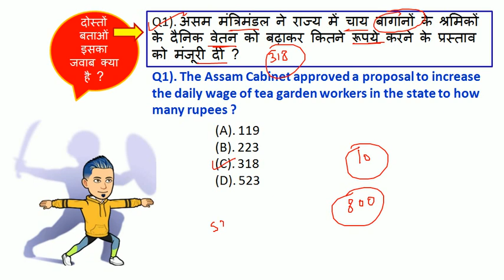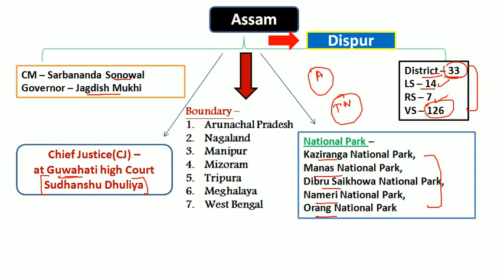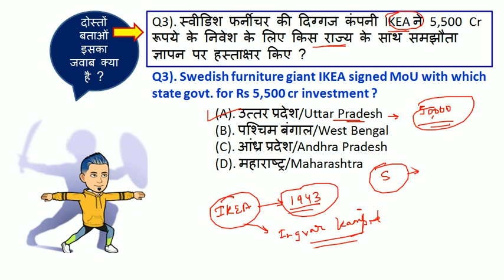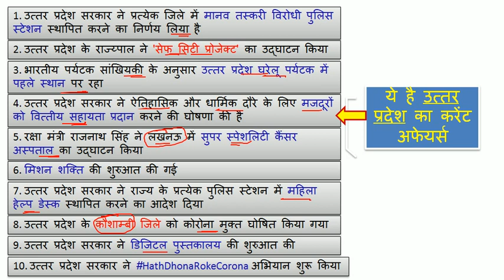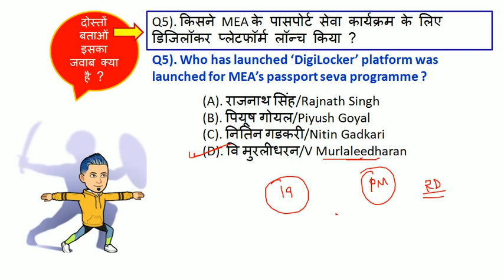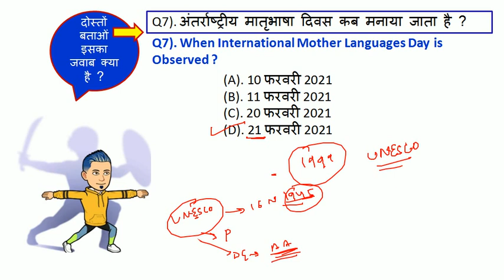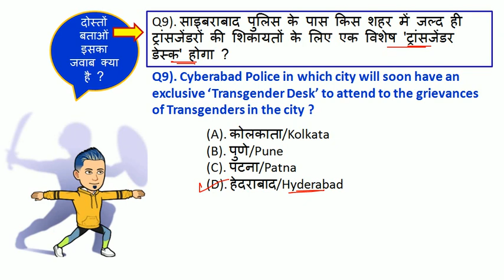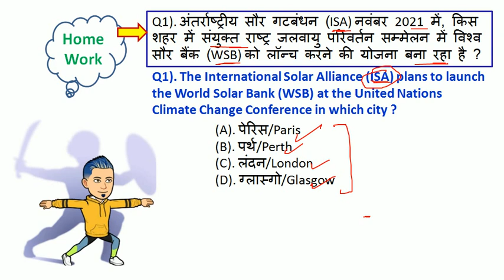22 February Daily Current Affairs 2021 | India & World Current Affairs | Today Current Affair 2021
You will get PDF of this today discussion till 1 PM.

Current Affairs today | 22 February 2021 current affairs | daily current affairs | current affairs in hindi
22 Feb 2021 Current Affairs
current affairs today
22 Feb ka current affairs
February 2021 ka current affairs
Current gk ssc bank police railway mts clerk tet
recent today current affairs
today exam current affairs
India & World Daily Current Affairs today
next exam
aaj 22 February ke current affairs
current affairs aaj ka
today 22 Feb most important current affairs
22 February next exam current affairs
next exam strategy
strategy for next exam 2021
22 February 2021 ka current affairs
Upcoming exam strategy
Current Affairs for 2021 Competitive exam
22 Feb ka current affairs
2021 current affairs
most important daily current affairs 2021
current affairs by 22 February 2021
22 February 2021 current affairs
22 February current affairs
today 22 February current affairs
recent current affairs 2021
today 22 Feb current affairs
22 February current affairs in hindi

1 February 2021 Current Affairs
2 February 2021 Current Affairs
3 February 2021 Current Affairs
4 February 2021 Current Affairs
5 February 2021 Current Affairs
6 February 2021 Current Affairs
7 February 2021 Current Affairs
8 February 2021 Current Affairs
9 February 2021 Current Affairs
10 February 2021 Current Affairs
11 February 2021 Current Affairs
12 February 2021 Current Affairs
13 February 2021 Current Affairs
14 February 2021 Current Affairs
15 February 2021 Current Affairs
16 February 2021 Current Affairs
17 February 2021 Current Affairs
18 February 2021 Current Affairs
19 February 2021 Current Affairs
20 February 2021 Current Affairs
21 February 2021 Current Affairs
22 February 2021 Current Affairs
23 February 2021 Current Affairs
24 February 2021 Current Affairs
25 February 2021 Current Affairs
26 February 2021 Current Affairs
27 February 2021 Current Affairs
28 February 2021 Current Affairs

current affairs for group d exam
current affairs for IB exam
current affairs for defence exam
current affairs mp police constable
current affairs for psc exam

next exam
22 February 2021 current affairs
22 February next exam
22 February 2021 ka current affairs
22 February ka current affairs

aaj 22 February ka current affairs
today morning news
India World Current Affairs 2021
Daily current affairs 2021